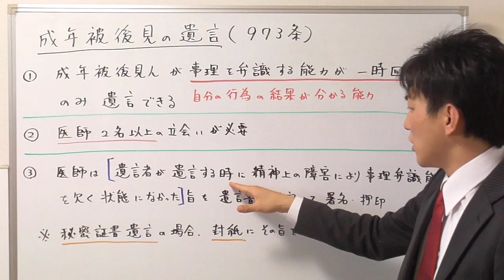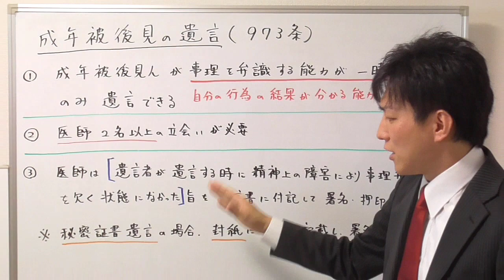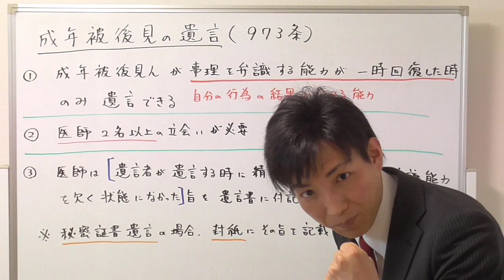【宅建】成年被後見人が遺言する場合の要件